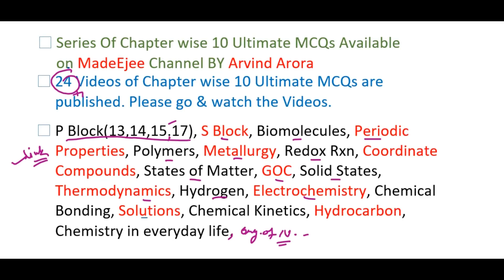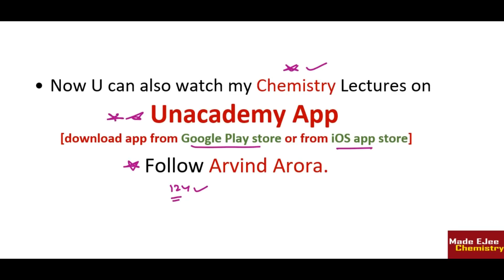🤑10 MCQs Practice | Environmental Chemistry | JEE(mains) NEET 2018 | Can U Score 10/10?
Pls see play list of 10 ka 💪,

👉 Solutions are also explained in video.

👉 already 24 videos uploaded
  [chemicalkinetics/solutions/chemical bonding/Electrochemistry/Hydrogen/ThermoDynamics/SOLID STATES/GOC/p block 13/states of matter/p block 14 group/ Coordination Compounds/p block G15/Periodic Properties/Redox Reactions/Metallurgy/Popymers/Periodic Properties 2/Biomolecules/S Block/group 17 p block/Chemistry in everyday life/Hydrocarbons/ Organic Compounds of Nitrogen]. This is 25 th one.